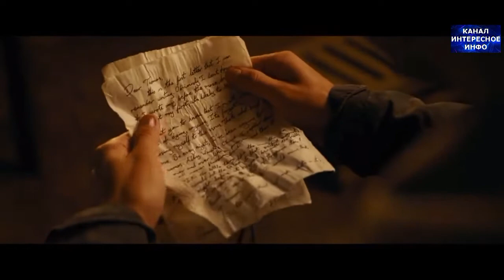Обзор фильма: Бегущий в лабиринте 4 . Дата выхода